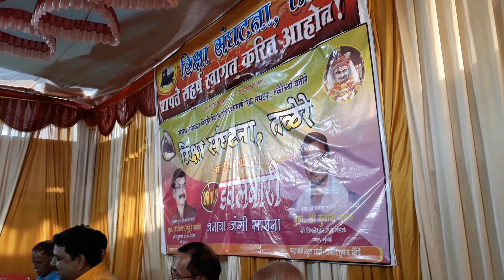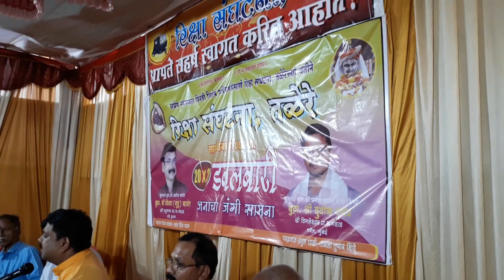भजन-श्री गोसावी बुवा भाग-4 | Bhajan-Shri Gosavi Buwa Part-4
भाग-4 | Part-4
भजन-श्री गोसावी बुवा | Bhajan-Shri Gosavi Buwa